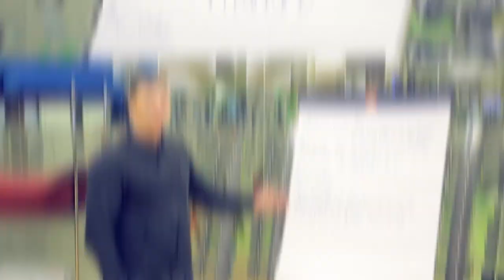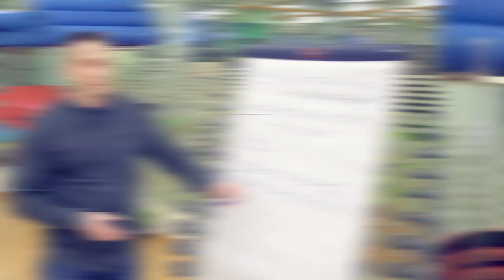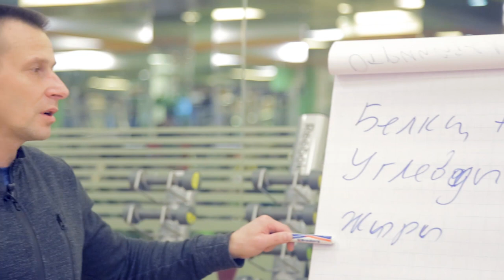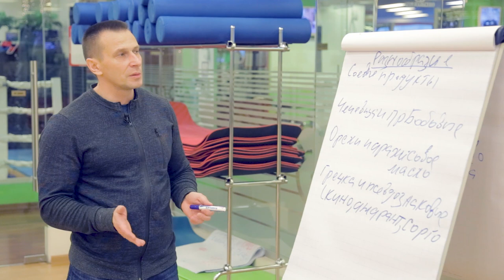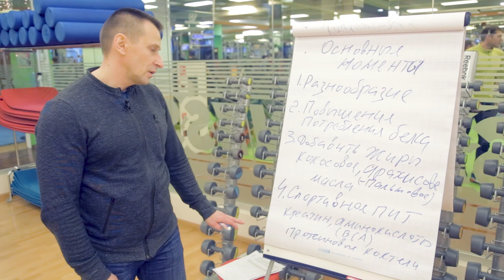Спортивная диета для вегетарианца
Узнай об эффективной диете для вегетарианцев и употребление каких продуктов позволит добиться вегетарианцу максимальных результатов.